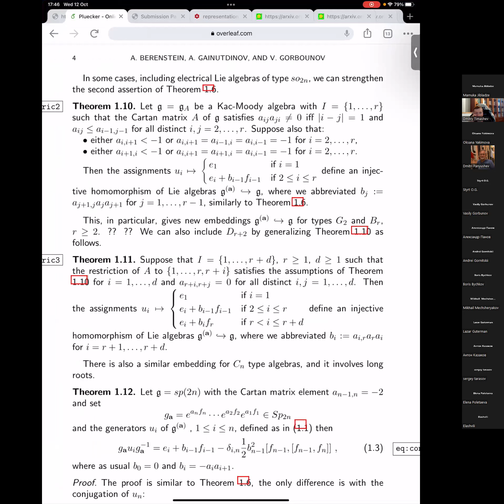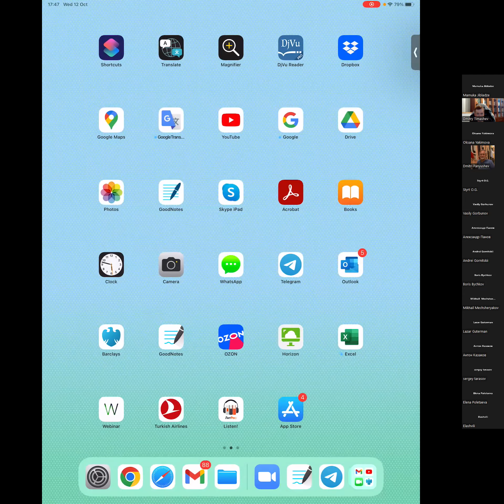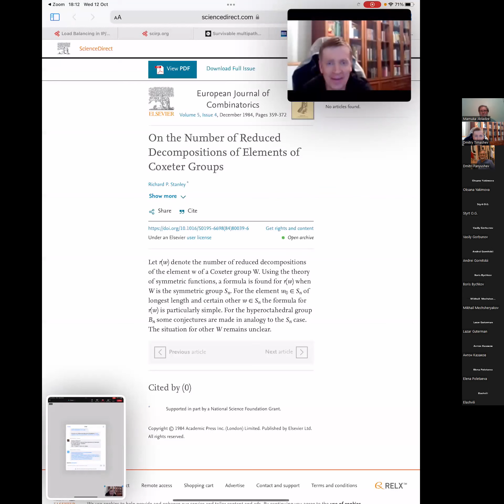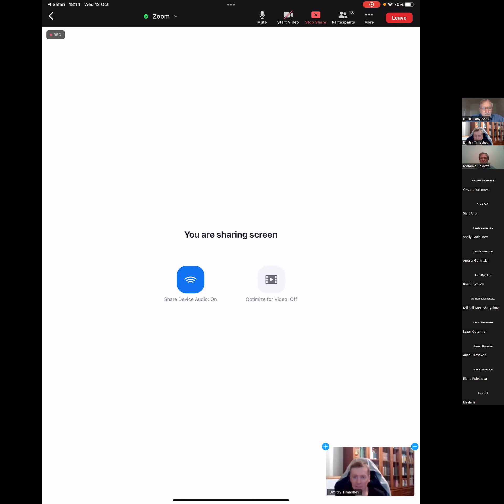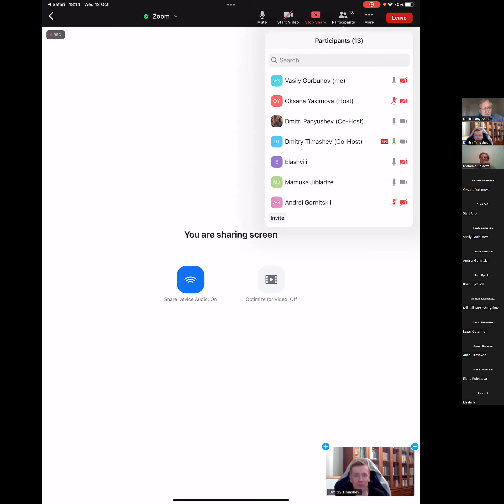В.Г.Горбунов. Электрические алгебры Ли, 12.10.22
Семинар "Группы Ли и теория инвариантов", МГУ, Москва

Дата: 12 октября 2022 г.
Докладчик: В.Г. Горбунов (ВШЭ, МФТИ)
Тема: Электрические алгебры Ли

Более подробная информация (названия и анонсы ближайших докладов, архив прошедших заседаний и др.) содержится на сайте семинара